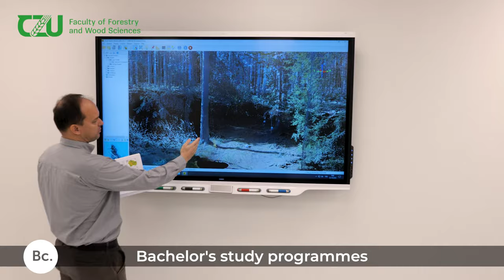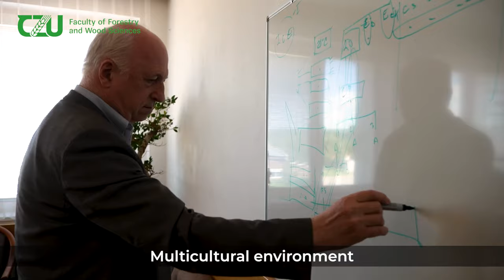FFWS CZU - a destination for international students and researchers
Get an insight into the educational programmes and research areas at the Faculty of Forestry and Wood Sciences, Czech University of Life Sciences Prague. We are an open institution offering possibilities for researchers, academic staff and students from abroad.